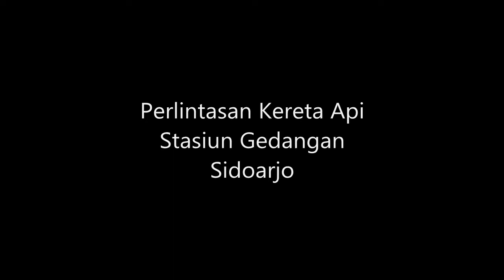Perlintasan Kereta Api Stasiun Gedangan Sidoarjo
Perlintasan kereta api JPL 42 berlokasi di Jalan Raya Jenggolo, Kecamatan Gedangan, Kabupaten Sidoarjo, Jawa Timur, letaknya persis di sebelah selatan Stasiun Gedangan.
Berada di petak rel Gedangan - Banjarkemantren (GDG-BJK), lalu lintas di sekitar perlintasan ini cukup ramai dan padat, karena tidak jauh dari perlintasan ini terdapat perempatan lampu merah (traffic light).
Dalam pengoperasiannya, perlintasan ini menggunakan 2 palang model alkmaar yang posisinya di sebelah selatan jalan.